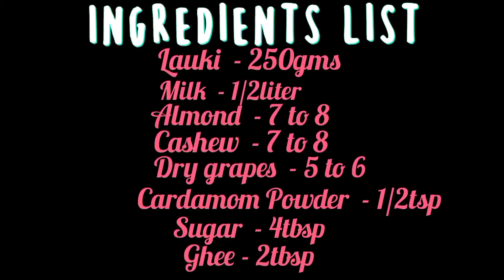लौकी की खीर स्वाद में लाजवाब, बनाने में आसान और पौष्टिक भी Easy And Tasty Lauki Ki Kheer